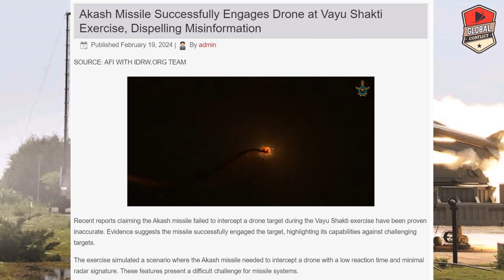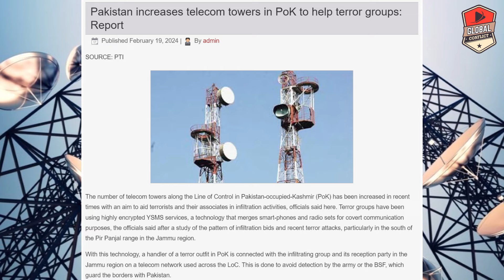झूठ का हुआ पर्दाफाश, प्रोपेगंडा हुआ फेल, Akash Missile Success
Recent reports claiming the Akash missile failed to intercept a drone target during the Vayu Shakti exercise have been proven inaccurate. Evidence suggests the missile successfully engaged the target, highlighting its capabilities against challenging targets.

The exercise simulated a scenario where the Akash missile needed to intercept a drone with a low reaction time and minimal radar signature. These features present a difficult challenge for missile systems.

Here’s a breakdown of the Akash’s actions:

Launch: The missile was launched at the lead drone, followed by a strategic dive and maneuver to engage.
Radar Lock: Successful radar lock confirms target tracking.
Warhead Detonation: The warhead detonated, indicating proper functioning of both the RPF (Radio Proximity Fuse) and radar fuse.
Impact: While the drone’s small size likely minimized shrapnel damage, the close proximity of the explosion suggests significant impact.
Several online accounts falsely claimed the Akash failed to engage the drone. As evident from the scenario breakdown and available evidence, these reports are inaccurate.

The Vayu Shakti exercise demonstrated Akash’s ability to effectively engage challenging targets within its operational parameters. While limitations exist, the system continues to be a valuable asset in India’s air defense arsenal. The IAF’s ongoing evaluation of the Mk1A version further underscores its commitment to adapting and improving its defense capabilities.